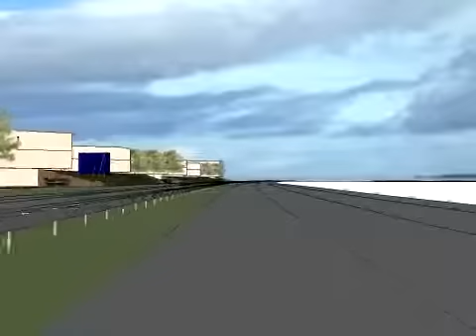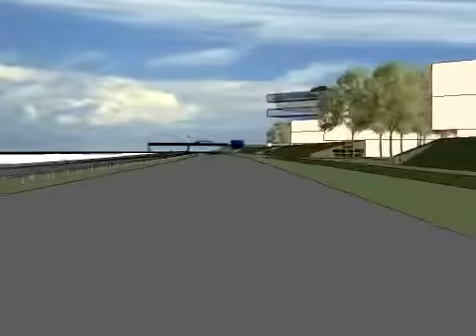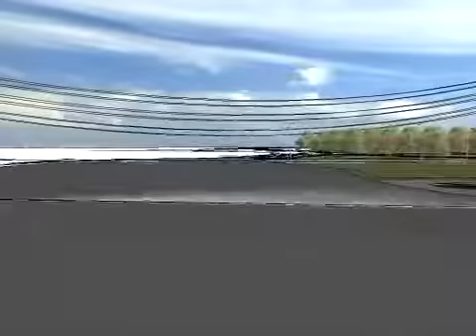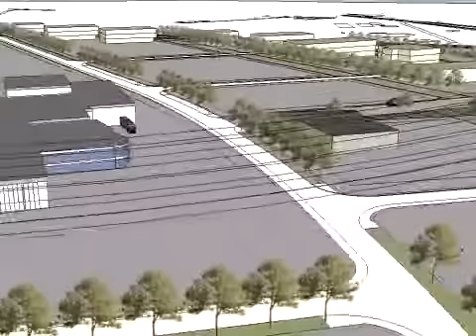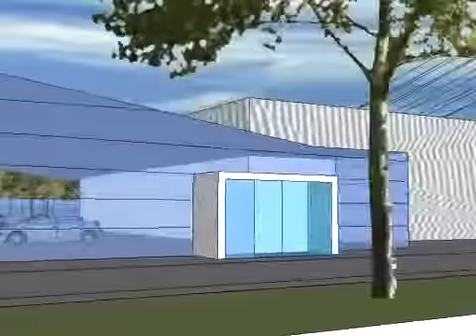A18 Bedrijvenpark Virtual Tour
Een 3D model van het A18 Bedrijvenpark dat gelegen is in de Achterhoek.